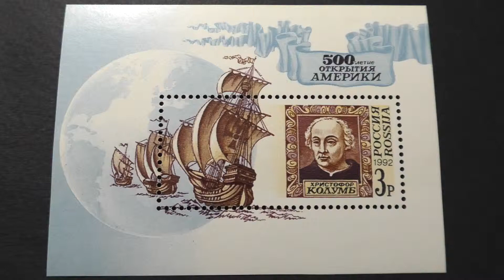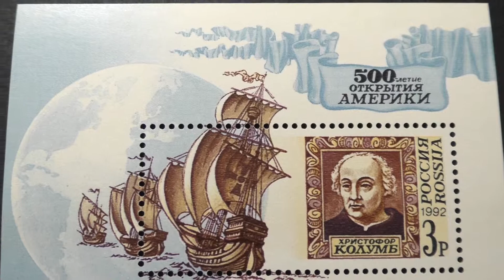Postage stamp. Russia. 500th anniversary of the discovery of America. 1992. Price 3+ rubles.